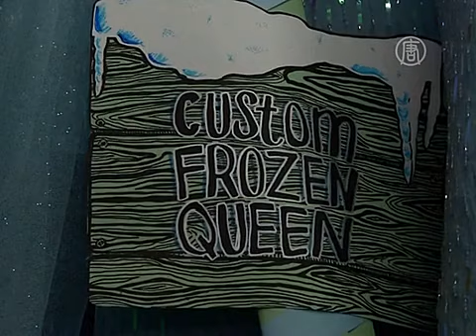Во что американцы наряжаются на Хэллоуин (новости)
Во что американцы наряжаются на Хэллоуин. В Америке Хэллоуин всё больше превращается из детского праздника во взрослый. Люди тратят сотни долларов на то, чтобы принарядиться в соответствующий случаю костюм.

[Коди Хадрик, менеджер магазина «Абракадабра»]:
«Действительно, в последнее время Хэллоуин - праздник для взрослых. Я слышала, что многие частные магазинчики, работающие в этой отрасли, избавляются от своих детских отделов, потому что те не приносят дохода. Они специализируются на костюмах для взрослых».

Предполагается, что предстоящий Хэллоуин будут праздновать 75 миллионов человек. И всем нужно выбрать для себя наряд. Сейчас популярны костюмы Малефисенты из одноимённого фильма и принцессы Эльзы из мультфильма «Холодное сердце».

«В этом году Малефисента очень популярна как у взрослых, так и у детей. Эльзу из «Холодного сердца» также выбирают и взрослые, и дети. Мы даже получали заказы на защитные костюмы от Эболы».

Некоторые покупатели выбирают более традиционные наряды. Например, фотограф Марк Лакин остановился на костюме пирата. Но прежде чем забрать его, старательно всё примеряет.

[посетитель магазина]:
«Если вы намерены это сделать, то должны делать правильно».

Хэллоуин начали активно праздновать в XIX веке в США и Канаде, затем праздник распространился и в другие страны. Однако своему появлению он обязан традициям древних кельтов Ирландии и Шотландии. За века он претерпел изменения под влиянием католических обрядов. Хэллоуин празднуют 31 октября в канун Дня всех святых.

По данным Национальной федерации розничной торговли США, американцы потратят на празднование Хэллоуина в этом году почти семь с половиной миллиардов долларов, в том числе около трёх миллиардов долларов на костюмы для взрослых, детей и домашних животных.